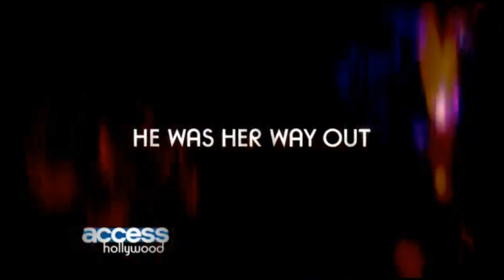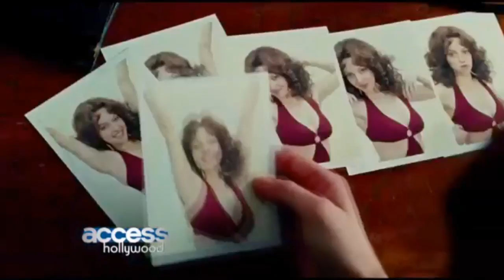Lovelace Official Trailer #1 (2013) - Amanda Seyfried, James Franco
Lovelace Official Trailer #1 (2013) - Amanda Seyfried, Demi Moore, Sarah Jessica Parker, James Franco

Lovelace directed by Scott Walker and starring Amanda Seyfried, Demi Moore, Sarah Jessica Parker, James Franco

In 1972before the internet, before the porn explosion"Deep Throat" was a phenomenon: the first scripted pornographic theatrical feature film, featuring a story, some jokes, and an unknown and unlikely star, Linda Lovelace. Escaping a strict religious family, Linda discovered freedom and the high-life when she fell for and married charismatic hustler Chuck Traynor. As Linda Lovelace she became an international ensationless centerfold fantasy than a charming girl-next-door with an impressive capacity for fellatio. Fully inhabiting her new identity, Linda became an enthusiastic spokesperson for sexual freedom and uninhibited hedonism. Six years later she presented another, utterly contradictory, narrative to the worldand herself as the survivor of a far darker story.

Directors: Jeffrey Friedman, Rob Epstein
Cast: Adam Brody, Amanda Seyfried, Bobby Cannavale, Chloë Sevigny, Chris Noth, Cory Hardrict, Debi Mazar, Demi Moore, Eric Roberts, Hank Azaria, James Franco, Juno Temple, Peter Sarsgaard, Robert Patrick, Sarah Jessica Parker, Sharon Stone, Wes Bentley
Genre: Biography

"Lovelace Official Trailer #1" "Lovelace" "Lovelace Movie" "Lovelace Trailer" "Lovelace 2013" "Amanda Seyfried" "Demi Moore" "Sarah Jessica Parker" "James Franco"